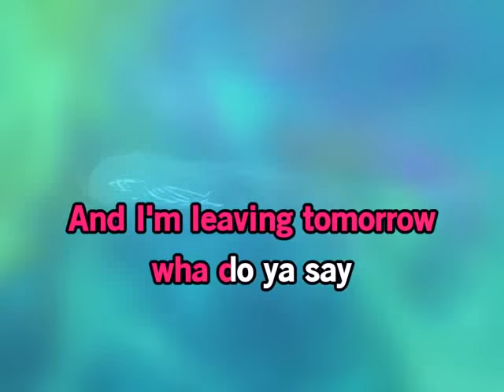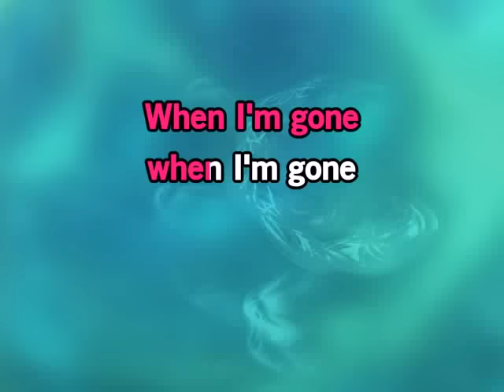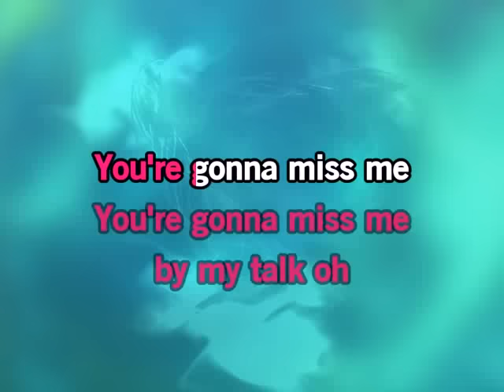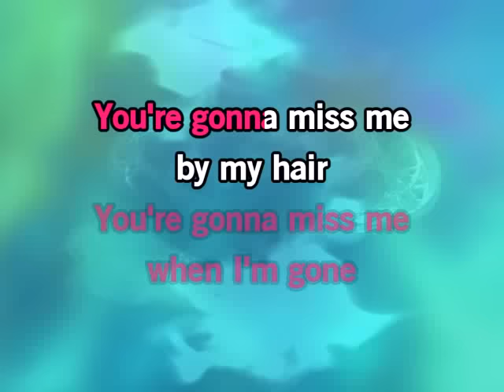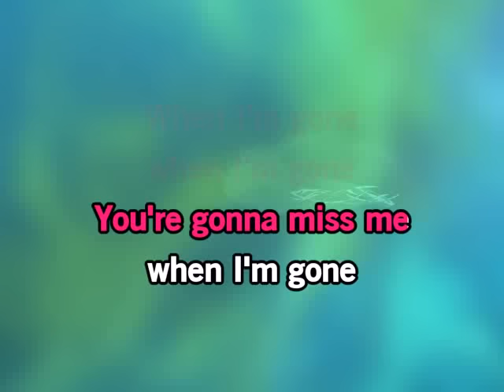Cups (You're Gonna Miss Me When I'm Gone) KARAOKE, PITCH PERFECT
Performed by Anna Kendrick from the motion picture 'Pitch Perfect' (2012) directed by Jason Moore.
Label: Republic
It is a cover of Lulu and the Lampshades' song "Cups (You're Gonna Miss Me)", a rendition of a 1937 old-time folk song "Miss Me When I'm Gone" by J. E. Mainer's Mountaineers.